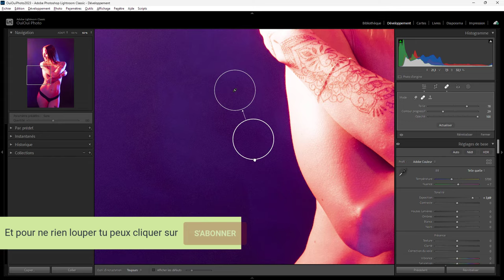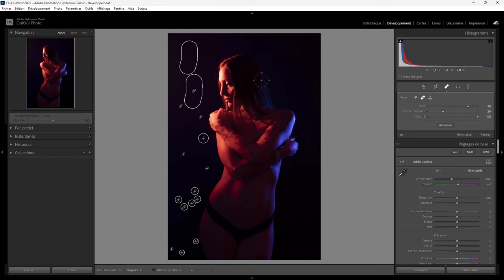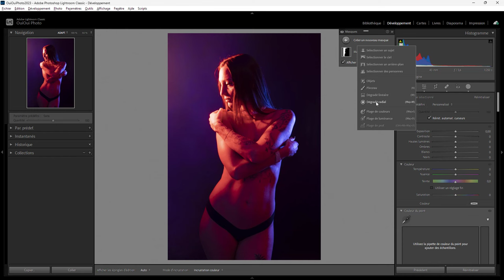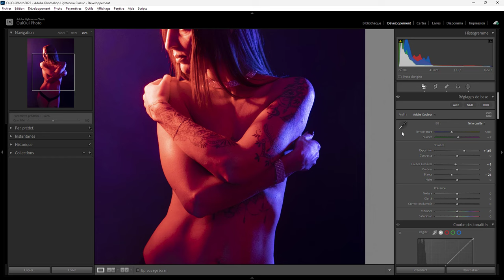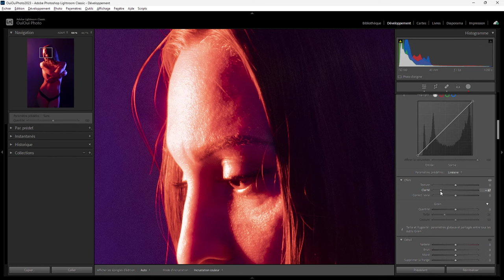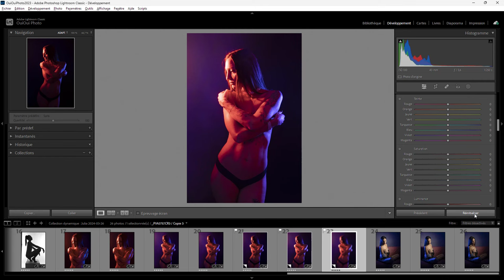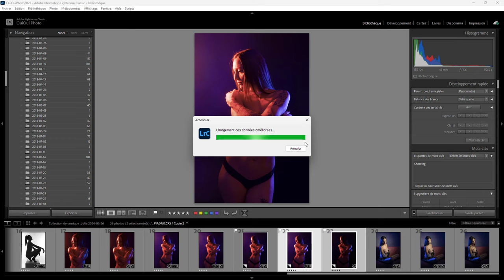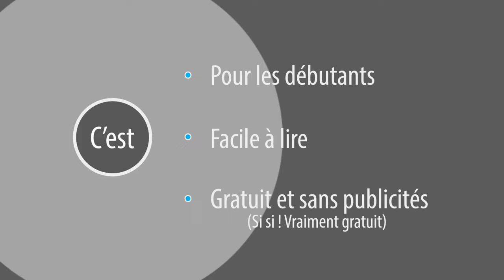Lightroom Retouche Express 117 - Julia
Aujourd'hui, on va utiliser la puissance des masques